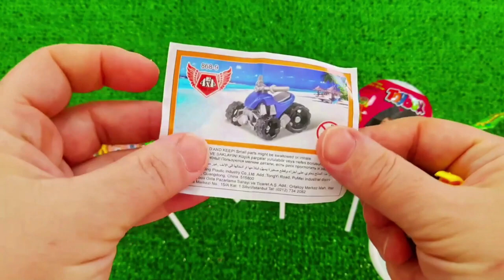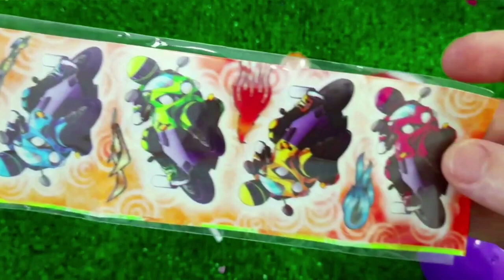7 Rainbow Satisfying Video, DIY How to make Rainbow Slime Candy Baby Shark Kinetic Sand Cutting ASMR